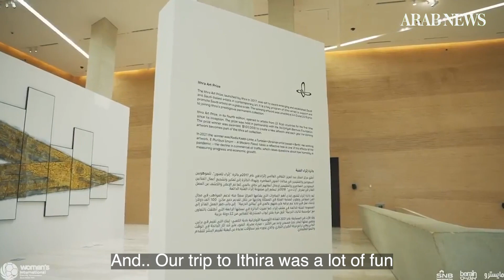Pakistani football team midfielder shares her experience of visiting Saudi Arabia